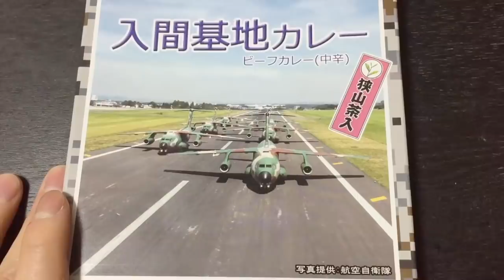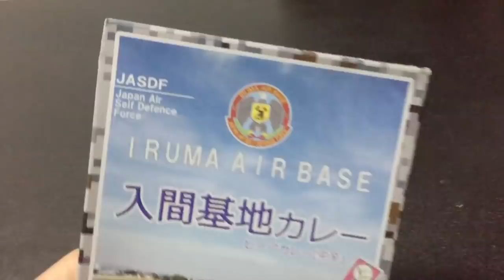【航空自衛隊カレー】入間基地「お茶入りカレー」を元陸自が食べたら衝撃の味に・・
★京都抹茶カレー
★小野寺が火入れと噂の茶
★大家族の移動におすすめ
★見たことないカレー

▼▼▼物資・手紙等こちらまで▼▼▼
〒160-0022
※食品は撮影に使う物以外、受け取れない場合があります。